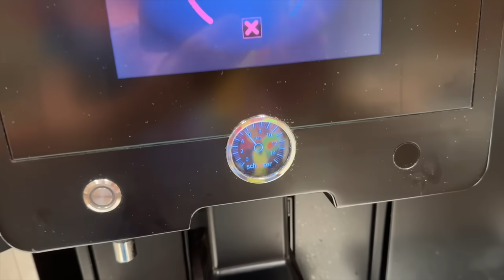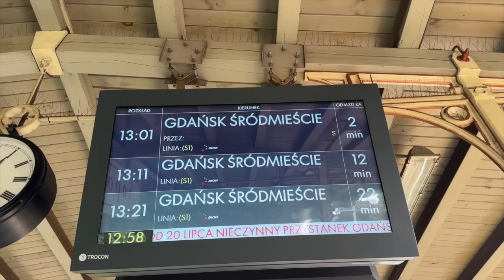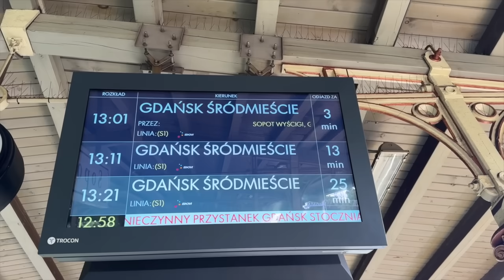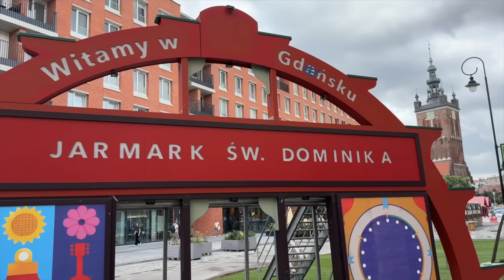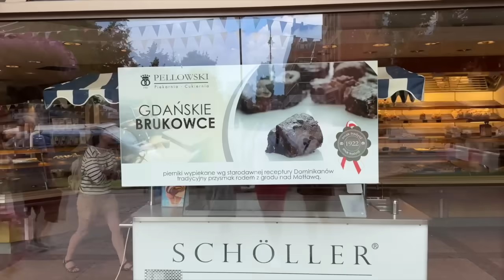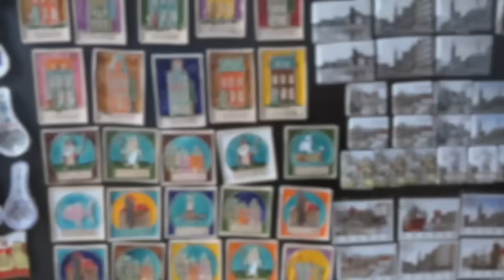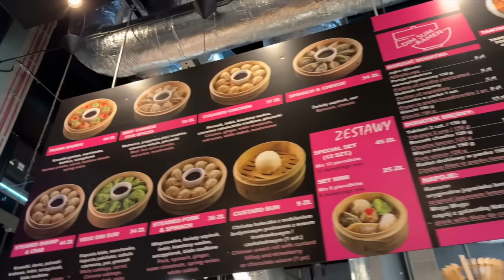PODGLĄD W NASZE DZIENNE WYDATKI! Nie spodziewałam się tego! | DAILY VLOG #314 MARZENA i MAREK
W dzisiejszym daily vlogu zobaczycie między innymi: pierwsza wizyta w Gdańsku, zobaczymy, co się tutaj zmieniło. Trwają przygotowania do corocznego Jarmarku św. Dominika. Spacerujemy uliczkami Gdańska, przy Motławie, na Wyspie Młyńskiej. Idziemy do Stoczni na pyszny ramen. Dziś kupiliśmy pierwsze pamiątki. Zgadnijcie, co wpadło w oko Markowi? Ten wyjazd to dla Marka test idealnego nowoczesnego rozwiązania płatniczego. Wieczorny spacer plażą jest dopełnieniem dzisiejszego pięknego dnia. Ile kilometrów przeszliśmy? Zapraszamy do oglądania!